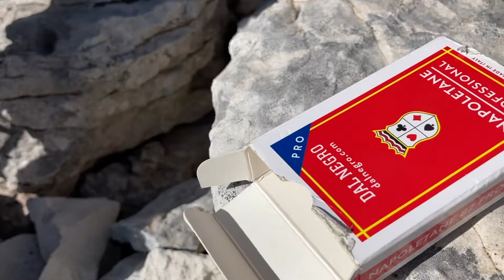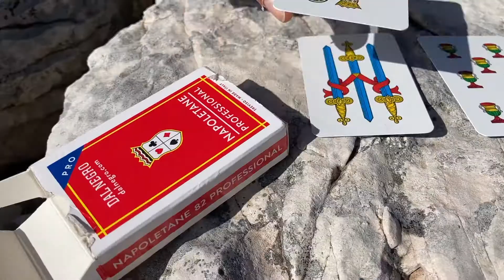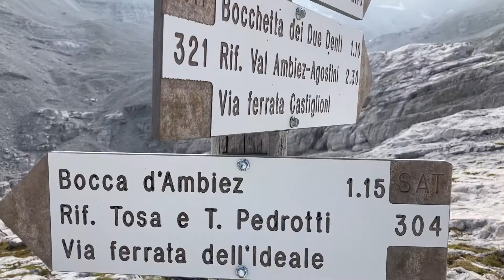Brenta Durchquerung - Extreme Scopa 2021 (Via Ferrata)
Scopa estrema campionato del mondo 2021.Copyright Associazione internazionale della scopa.

Song: Saint Mesa - Lion